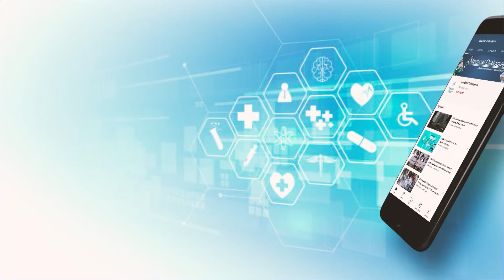Dr. Rajiv Bahl is the New Director General of ICMR